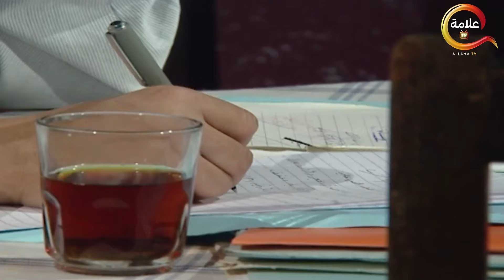ثريا حرقت دم ابنها و مراته و هما راجعين من شهر العسل 😲